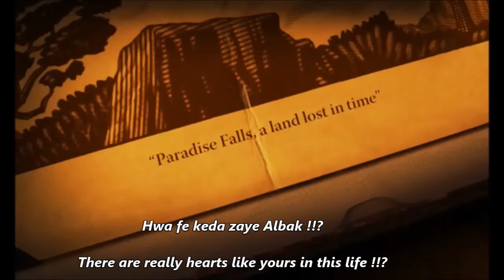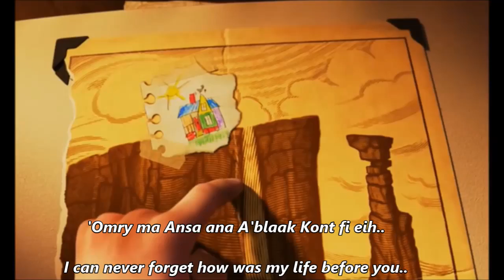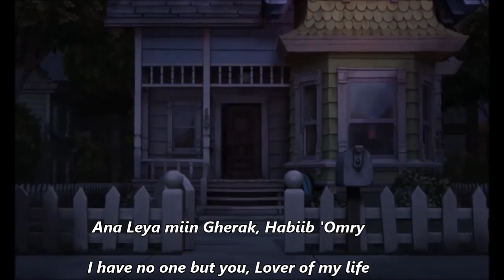Tamer Ashour - Beit Kebeer - Learn Arabic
Discover the joy of learning Arabic through music in this video. Dive into popular Arabic songs with our expert instructor. 🎵📚

Start your Arabic language journey with the power of music! 🌟🎶